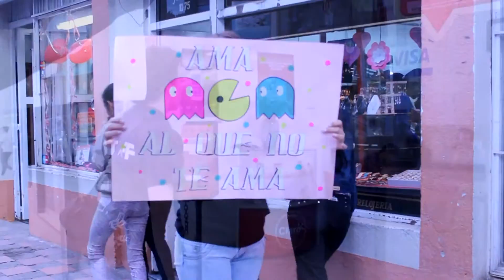EVANGELISMO DE IMPACTO-SOGAMOSO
Los jóvenes de Revival Church, salieron a impactar las calles de la ciudad de Sogamoso-Boyaca.